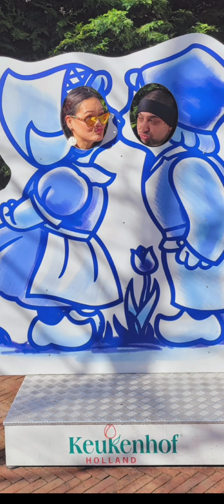Itskovs Day Trip to Keukenhof 4/11/2023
A fun family day trip to Keukenhof in Netherlands on April 11, 2023.